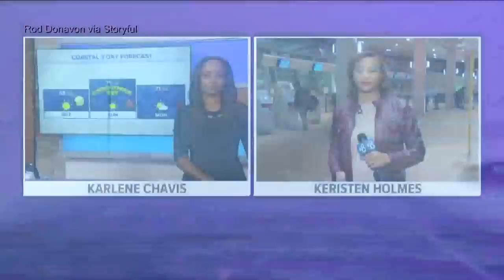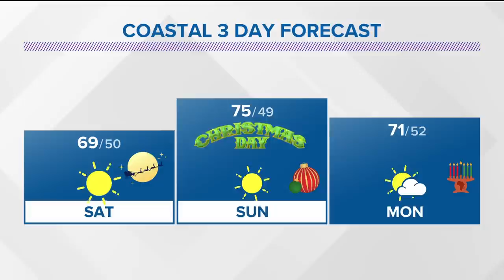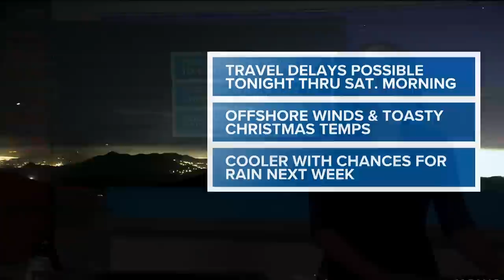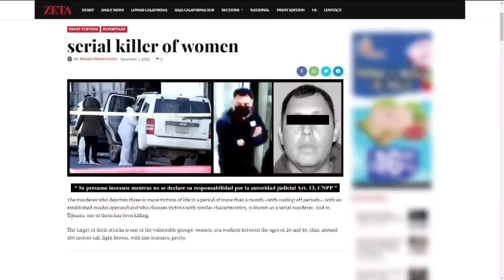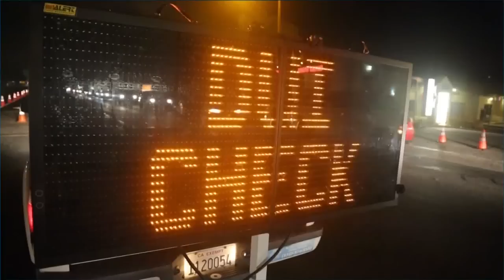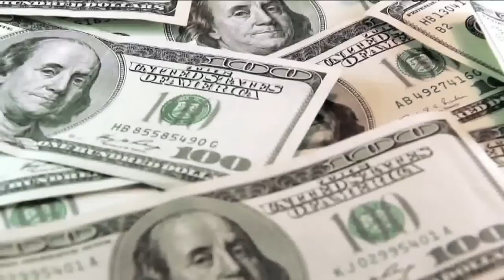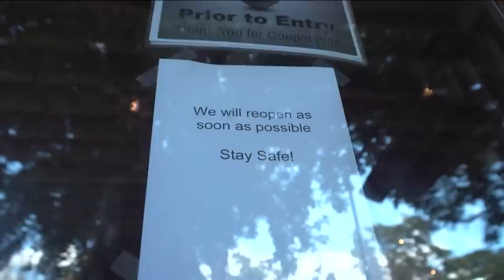Top Stories in San Diego on December 23rd at 6 p.m.